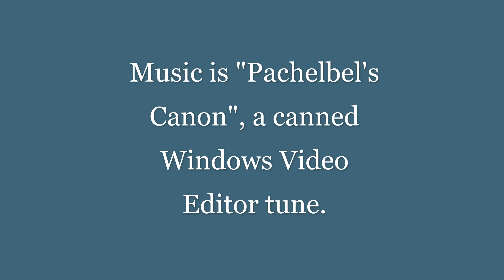Circle B Bar Reserve, 21 Jan 22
Amateur digital photos taken at the Circle B Bar Reserve in Lakeland, Florida.
Camera is a Nikon D5300 with a Nikon DX 55-300mm AF-S zoom lens.